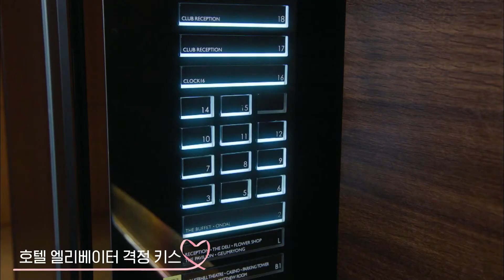The Good Wife Kdrama | Escenas de besos💋 Jeon Do Yeon & Yoon Kye Sang | Doramas Coreanos en Español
Clasificación NC-17 SUB ES
Este video contiene escenas de los besos más apasionados entre los mejores abogados de TheGoodWife, serie también conocida como ‘La buena esposa’. Este Kdrama relata el viaje de KimHyeKyung (JeonDoYeon), una mujer independiente e inteligente que se encuentra a sí misma luchando por convertirse en una gran abogada.

¡Este drama te da la bienvenida al mundo adulto lleno de ambición, lucha y amor!

¿Qué opinas de este Kdrama? ¿Quién es tu personaje favorito? ¡Cuéntanos en los comentarios!

💓 ¡Nos encanta compartir las mejores escenas de tus series coreanas favoritas subtituladas en español!
Sinopsis de La Buena Esposa (The Good Wife)

The good wife es la versión coreana de la serie americana con el mismo nombre.

Kim Hye Kyung (Jeon Do Yeon) es una esposa leal y dedicada que, en el pasado, dejó su carrera de abogada para casarse con Lee Tae Joon (Yoo Ji Tae) un fiscal exitoso con el que tuvo dos hijos.

Después de años sin ejercer su carrera, Kim Hye Kyung se ve obligada a volver a trabajar en un despacho para salir adelante, pues su marido se ve envuelto en escándalo que acaba con su carrera política y lo lleva a prisión.

Para Kim Hye Kyung comenzar de nuevo su vida profesional es todo un reto, ya que, además de tener que lidiar con los estragos que el escándalo de su esposo dejó en su vida, debe enfrentar la situación en compañía de sus hijos, quienes sufren para entender lo que su padre ha hecho.

El ambiente en su nuevo trabajo es totalmente diferente al que vivía como esposa abnegada y fiel; ahora cuenta compañeras de trabajo increíbles como su secretaria Kim Dan (Nana, una mujer hábil e inteligente, y sus jefes Seo Myung Hee (Kim Suh Hyung) una mujer firme y profesional y su hermano Seo Joong Won (Yoon Kye Sang), quién hará todo lo posible por ayudar a su amiga.

¿Podrá Kim Hye Kyung adaptarse a su nueva vida?

Descubre cómo Kim Hye Kyung logra rehacer su vida mientras que sus hijos, Lee Ji Hoon (Sung Yoo Bin) y Lee Seo Yeon (Park Si Eun), descubren un lado de su madre que no conocían.
Este K-drama es transmitido por tvN, un canal de entretenimiento de Corea del Sur, propiedad de CJ ENM
¿Sabías qué?
CJ ENM es la compañía de entretenimiento más importante de Corea del Sur. Actualmente, exporta contenido a distintos países de Asia y América.
Los K-dramas producidos por CJ ENM ocupan 21 lugares en el ranking de los 27 mejores dramas coreanos en la televisión por cable.
¡Disfruta de más contenido de CJ ENM!